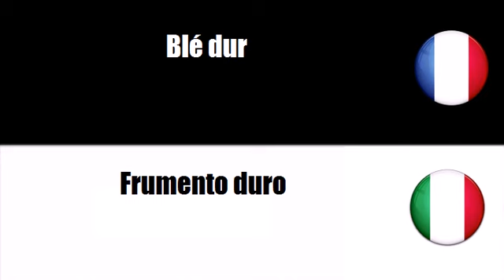Vocabolario francese # Argomento = Cereali